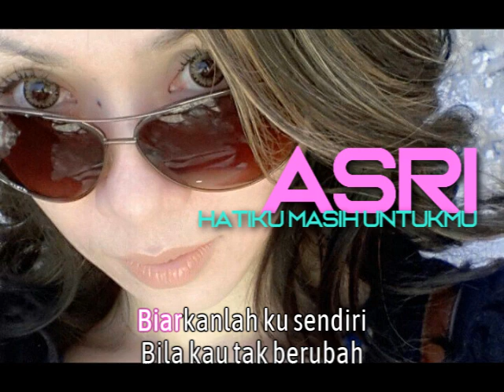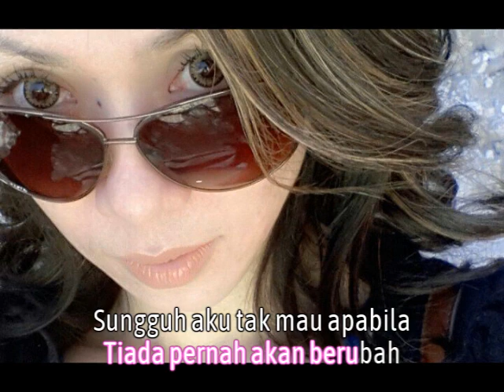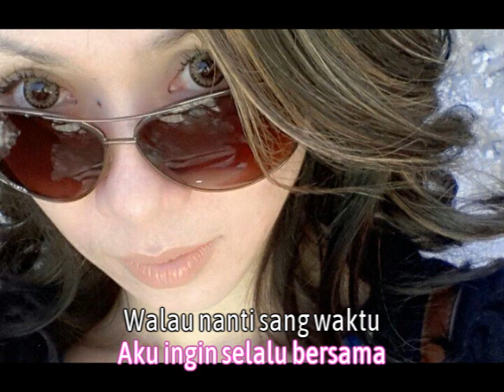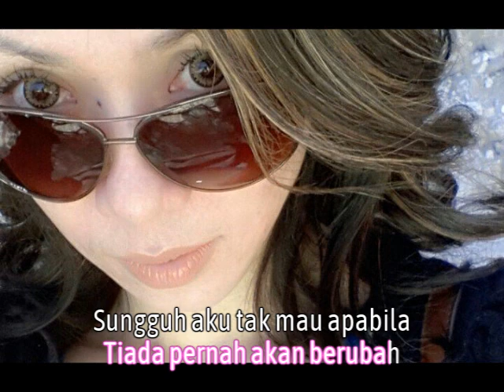Asri - Hatiku Masih Untukmu | KARAOKE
KARAOKE I NO VOCAL